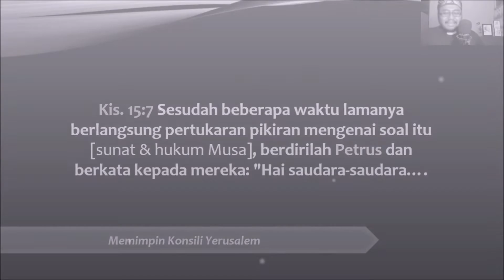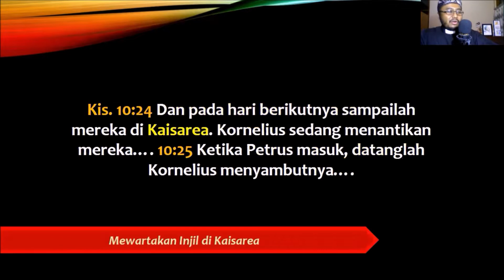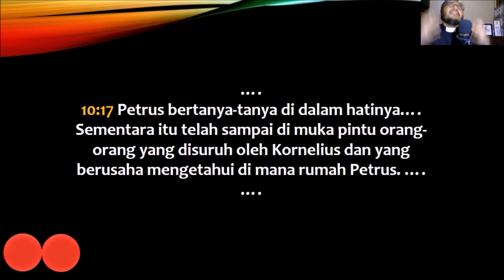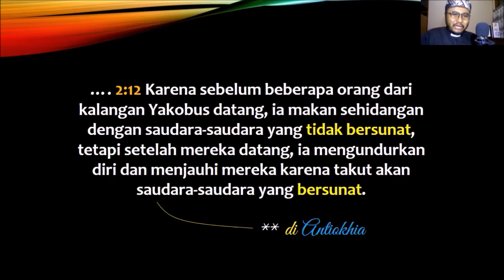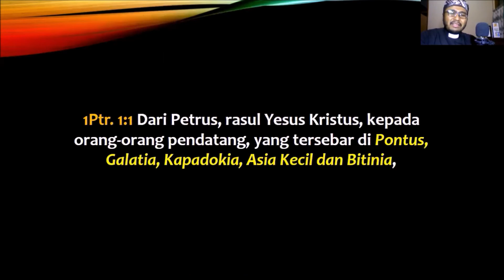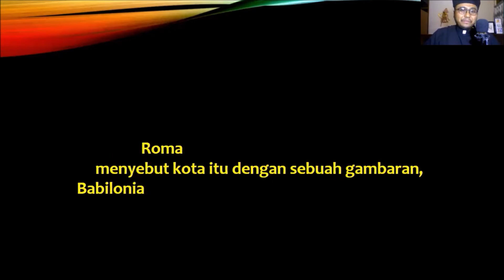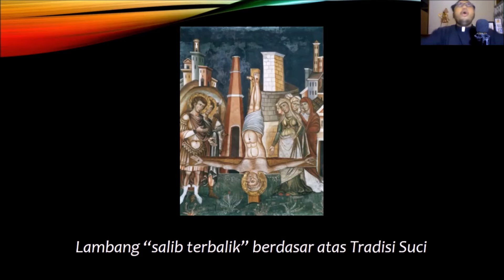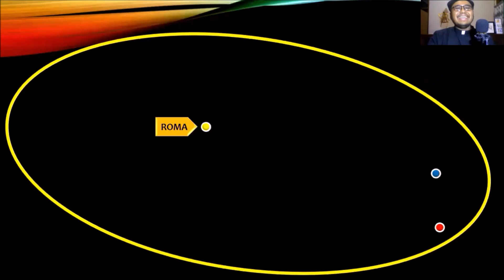Jejak Kerasulan Petrus: Yerusalem - Antiokhia - Roma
Karya Rasul Petrus meliputi tiga kota utama, selain kota-kota lain di sekitar, yaitu: Yerusalem, Antiokhia, Roma. Pusat kekaisaran waktu itu, Roma, adalah kota terakhir bagi kerasulannya, kota tempat Sang Ketua Rasul dihukum mati dengan salib terbalik. Simak kisahnya di tiga kota utama.